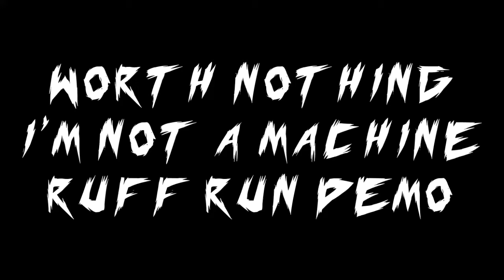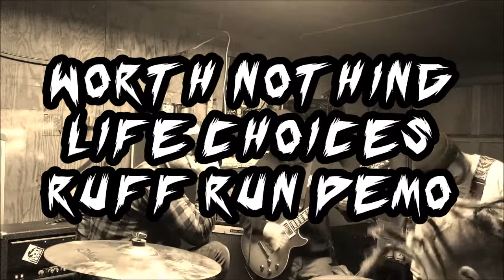Worth Nothing "I'm Not A Machine / Life Choices" (Ruff Run Demo)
Artist: Worth Nothing
Song: I'm Not A Machine / Life Choices
Album : Ruff Run Demo

Recorded at Bad Judy! Studios in Bremerton, Wa by Josh Gilman